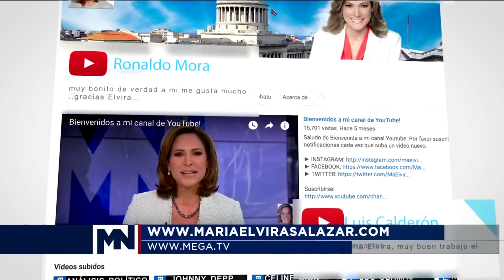Alcoholismo en Cuba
El alcoholismo en Cuba

El alcoholismo en Cuba: una epidemia silenciosa

Varias personas permanecen junto a botellas de ron vacías en una vivienda del barrio Alturas de la Lisa en La Habana donde hace pocos días se produjo un caso de intoxicación con alcohol metílico o "de madera" comercializado ilegalmente.